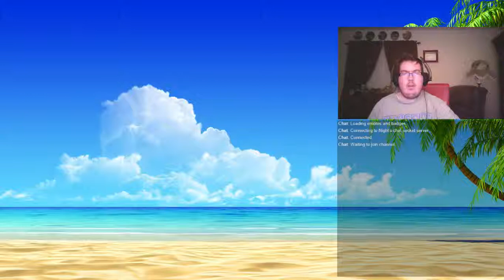Bonus Stream: Issac Rebirth